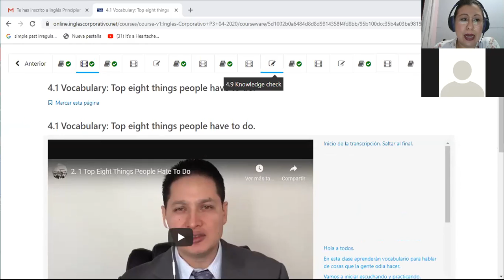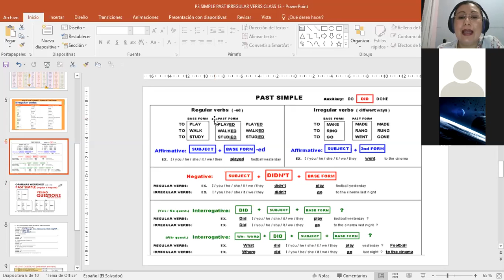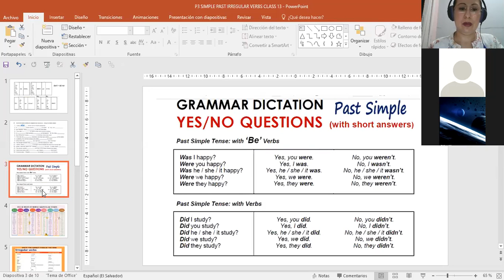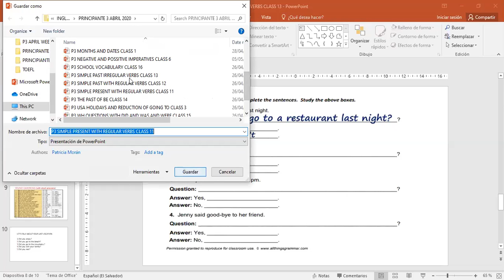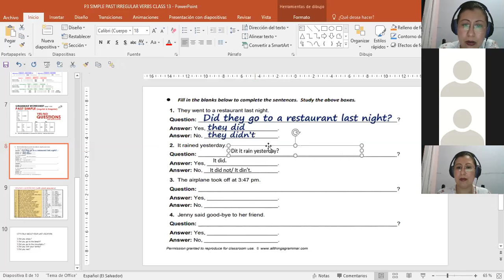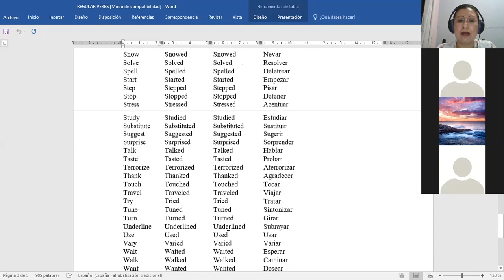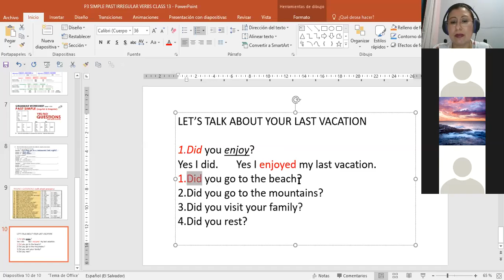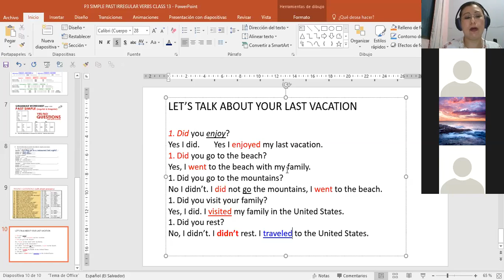Ingles Corporativo-P3-02-9-10PM SIMPLE PAST OF REGULAR VERBS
Participants learn the past of regular verbs and how to formulate questions and negative answers by using helping verb DO and DOES.